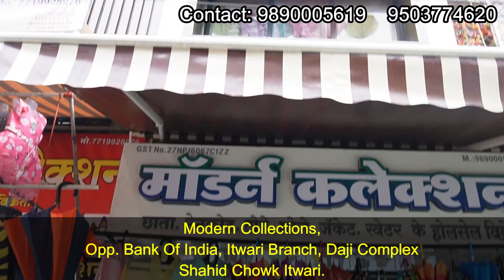छतरी एंड रेनकोट होलसेल मार्केट नागपुर ! Rain Coat And Umbrella Wholesale Market Itwari Nagpur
छतरी एंड रेनकोट होलसेल मार्केट नागपुर ! Rain Coat And Umbrella Wholesale Market Itwari Nagpur | Keshri Raincoat superstockist | Authorized Distributor

Opp. Bank Of India, Itwari Branch, Daji Complex
Shahid Chowk Itwari.

raincoat wholesale market in nagpur
umbrella wholesale market in nagpur
chatri raincoat market nagpur
chatri raincoat market itwari nagpur
chatri raincoat authorized distributor
raincoat and chatri wholesale market itwari nagpur
itwari wholesale market
cheapest umbrella wholesale market in nagpur
cheapest umbrella wholesale market
mumbai wholesale market
amravati wholesale chatri market
chatri wholesale market in amravati
umbrella and chatri wholesale market
zeel raincoat
students raincoat in nagpur
best raincoat wholesaler in nagpur
business idea
seasonable business ideas
business idea 2024
rainy season business idea
chata and raincoat wholesale vyapari nagpur
umbrella rain coat market nagpur
umbrella raincoat wholesale market in nagpur
umbrella raincoat wholesale market